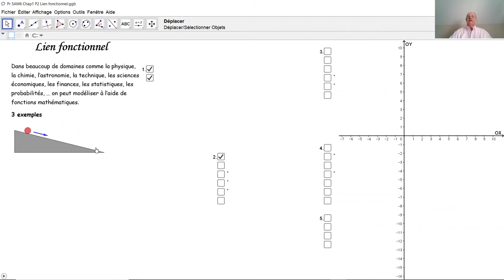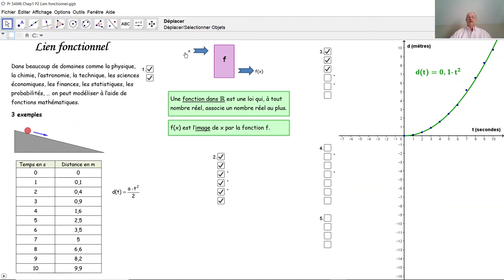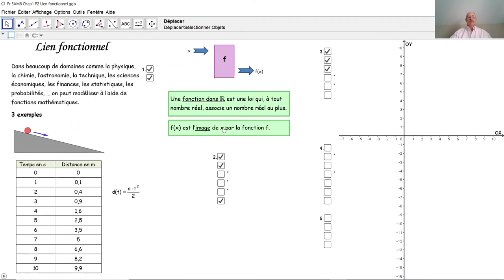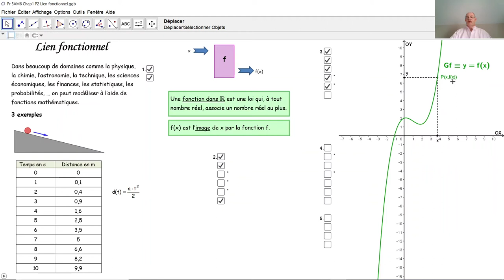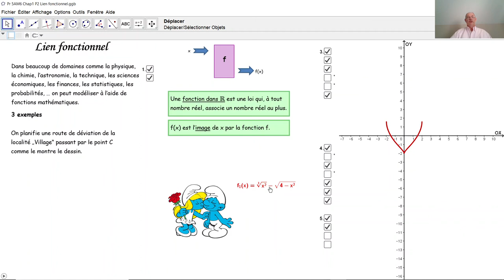Lien fonctionnel F5001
F5001 Qu'est-ce une fonction dans IR? Qu'est-ce un lien fonctionnel? Où utilise-t-on de telles fonctions? Comment modéliser par une fonction. Ces explications servent comme introduction à l'analyse, domaine très important en mathématique.